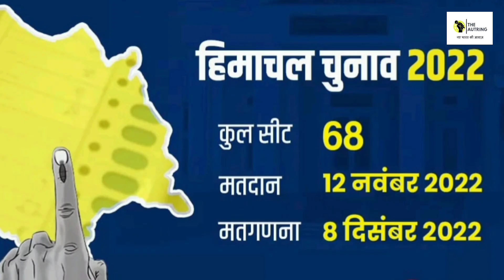The reason why BJP lost in Himachal Pradesh | BJP might lose all their leading state | Politics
The main reason why BJP lost in Himachal Pradesh and if this continues to happen BJP will lose all their leading state.. talking about political school mainly are 2 conflicts within the party and having leaders which are participating in election against their own party as Independent candidate. This activity is mainly carried in different states as well.